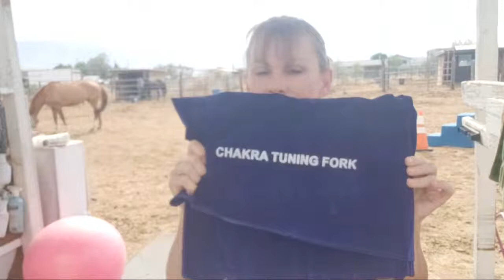Live Replay- Exercises for Better Balance in the Saddle